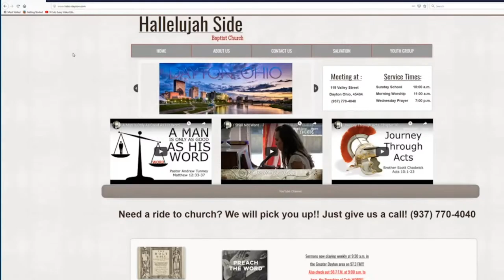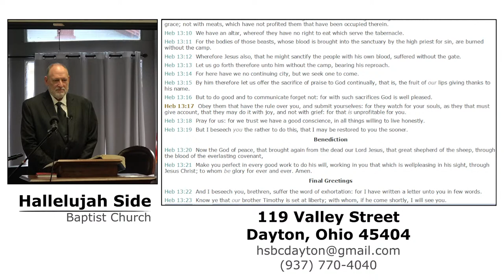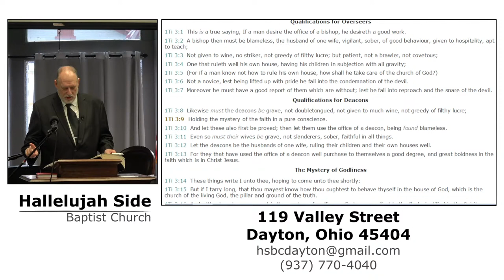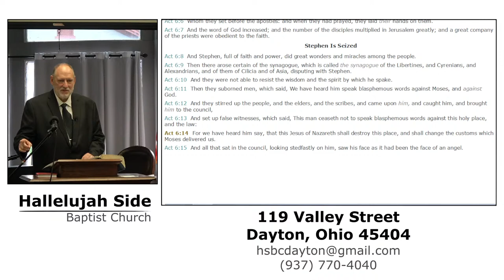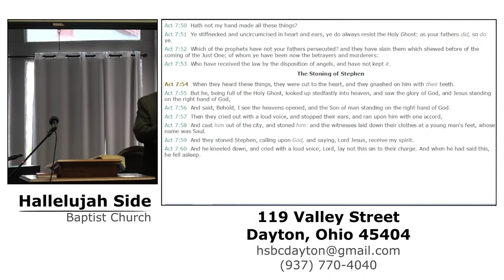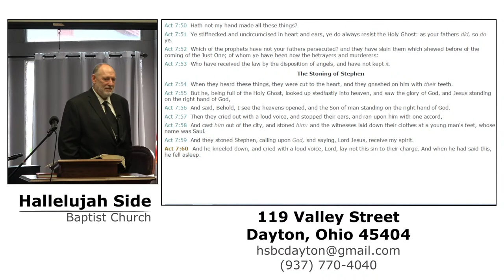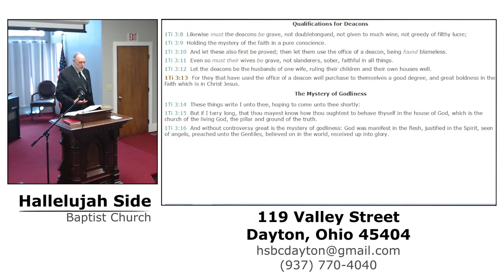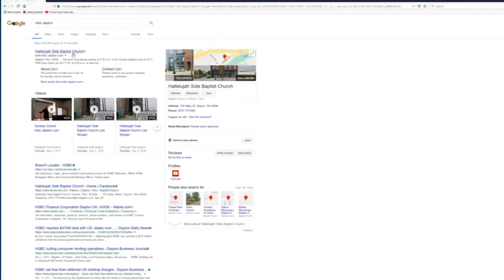Associate Pastor Scott Chadwick "The call of Deacon" Acts 6